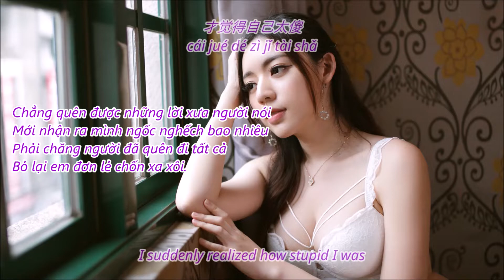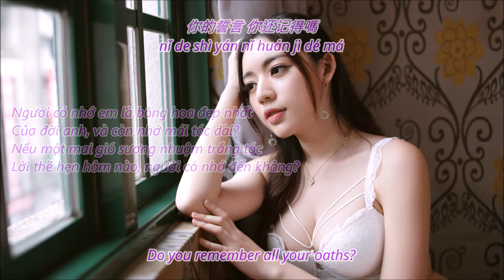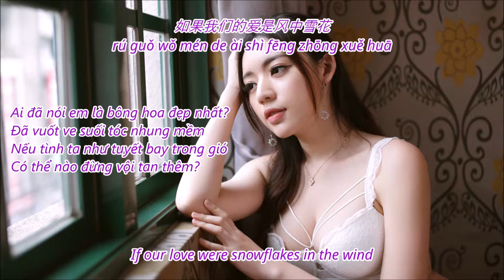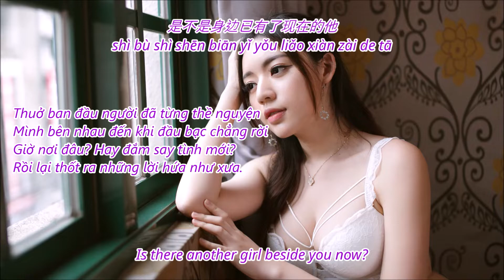一開始說陪你到老的人現在他還在嗎? - 于洋 Yu Yang (Người từng nói sẽ bên bạn đến già còn ở đó không? - Vu Dương)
Is the person who said he will grow old with you still there?
于洋 Yu Yang
Vu Dương

天空又飘起雪花
又想起曾经的他
曾经约好了一起相守白发
如今他又在哪啊
是谁说我是最美的花
是谁撩动过我的长发
如果我们的爱是风中雪花
能不能不要急着融化
总是想起你说过的话
才觉得自己太傻
是不是你已忘了曾经的话
才会将我丢在天涯
一开始说陪你到老的人
现在他还在吗
是不是承诺总经不起风吹雨打
所以你才转身退下
你还记不记得我是你最美的花
还记不记得我的长发
如果有一天我已白了头发
你的誓言你还记得吗
现在他还在吗
现在他还在吗
是不是身边已有了现在的她
对她说了同样的话
如果我真的是你最美的花
你怎么能忍心退下
如果有一天你也白了头发
是否还记得我是你最美的花